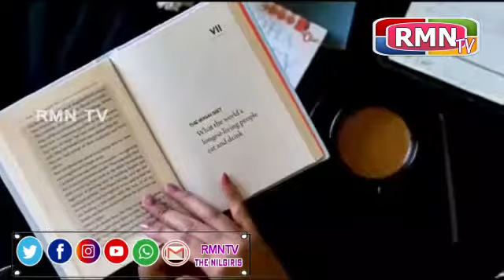மே 21ஆம் தேதி உலக தேநீர் தினமாக அனுசரிக்கப்படுகிறது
தேநீர் மக்களின் அன்றாட வாழ்க்கையில் ஒரு முக்கிய அங்கமாக உள்ளது. இதற்காக ஒவ்வொரு ஆண்டும் மே 21ஆம் தேதி உலக தேநீர் தினமாக அனுசரிக்கப்படுகிறது. 2005ஆம் ஆண்டுவரை தேயிலை உற்பத்தி நாடுகளான இந்தியா, இலங்கை, நேபாளம், வியட்நாம், இந்தோனேஷியா, வங்கதேசம் கென்யா, மலாவி, மலேசியா, உகாண்டா மற்றும் தன்சானியா போன்ற நாடுகளால் டிசம்பர் 15ஆம் தேதிதான் சர்வதேச தேநீர் தினமாக அனுசரிக்கப்பட்டு வந்தது. ஆனால் 2019ஆம் ஆண்டு டிசம்பர் 21ஆம் தேதி ஐ.நாவின் உணவு மற்றும் விவசாய அமைப்பு மே 21ஆம் தேதியை உலக தேநீர் தினமாக அறிவித்தது.

தேநீரை உற்சாகத்திற்காக மட்டும் குடிப்பதில்லை. இதில் பல மருத்துவகுணங்களும் அடங்கியுள்ளது. கொரோனா காலத்தில் நோயெதிர்ப்பு சக்தியை அதிகரிக்கும் தேநீர் வகைகளை அன்றாடம் சேர்த்துக்கொள்வது அவசியமாக உள்ளது. உடலின் நோயெதிர்ப்பு சக்தி அதிகமாகும்போது அது நல்ல மனநிலை, சீரான உடல் இயக்கம் மற்றும் நல்ல தூக்கத்துக்கு வழிவகுக்கிறது.
இந்த தினத்தை கொண்டாடும் வகையில், தேநீர் பிரியர்களுக்காக வேண்டி, தேநீரின் முக்கியத்துவம் மற்றும் அதன் பயன்கள் குறித்து இந்திய தேயிலை வாரியம் இது குறித்த வீடியோ ஒன்றை சமூக வலைதளங்களில் வெளியிட்டு உள்ளனர் என்பது குறிப்பிடத்தக்கது.